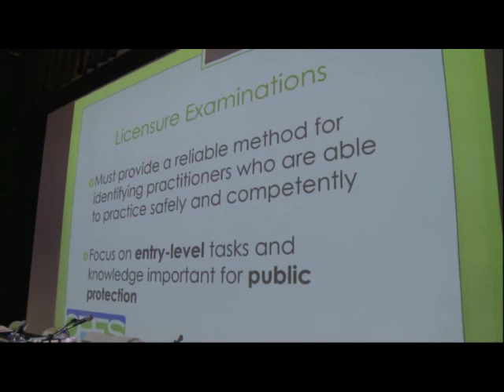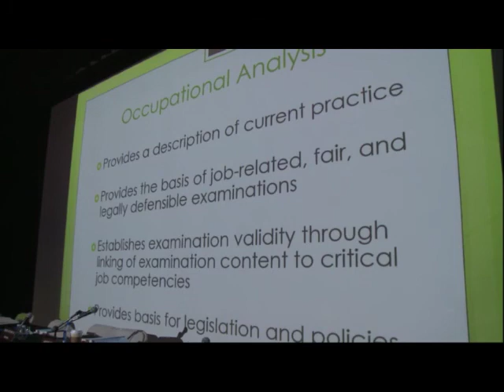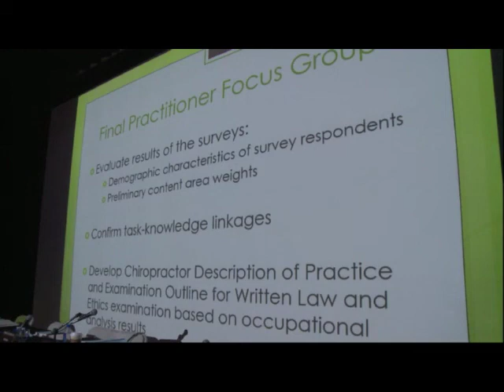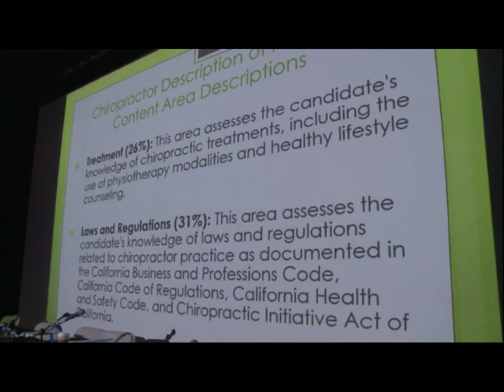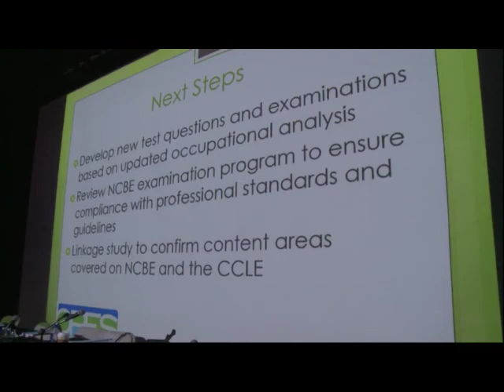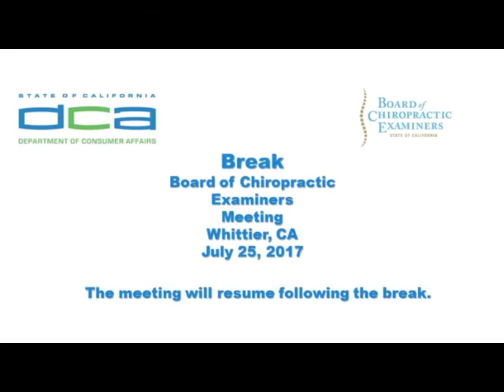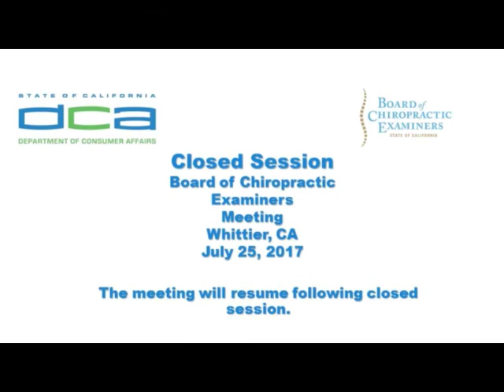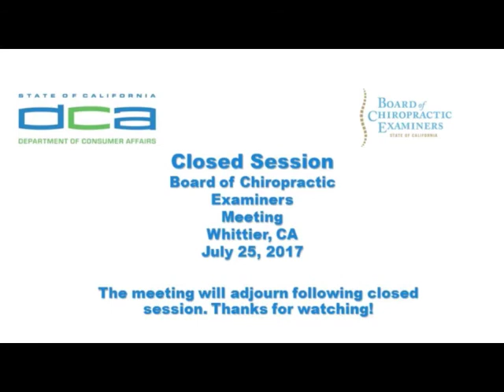Board of Chiropractic Examiners Meeting - July 25, 2017